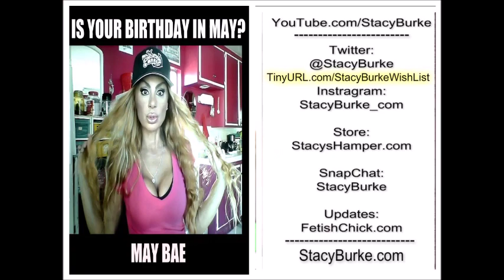What`s in the Boxes? Thank you Don! Diamonds? New Pet?